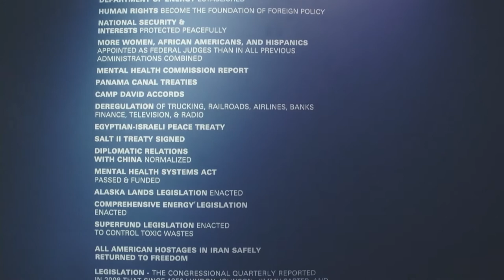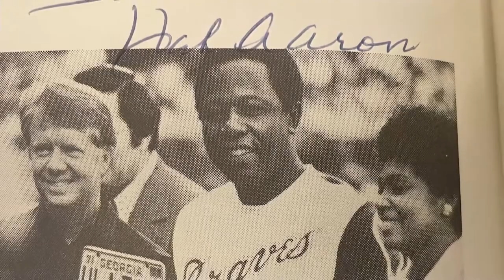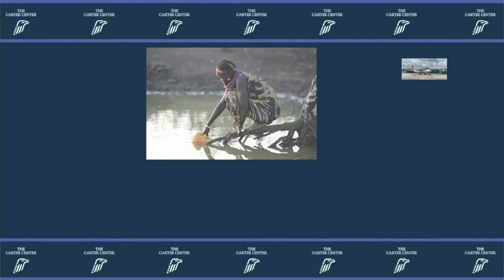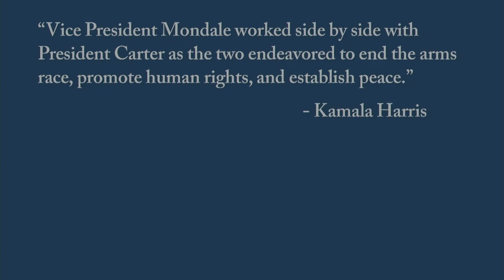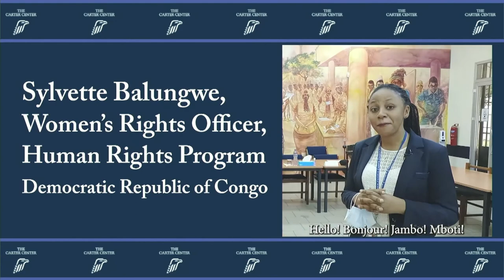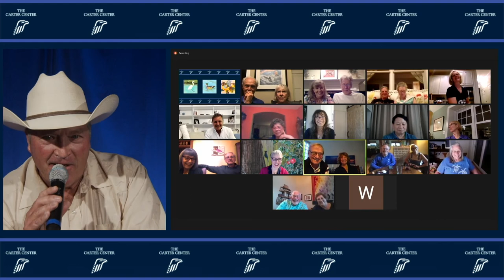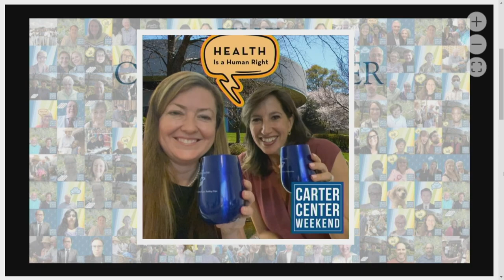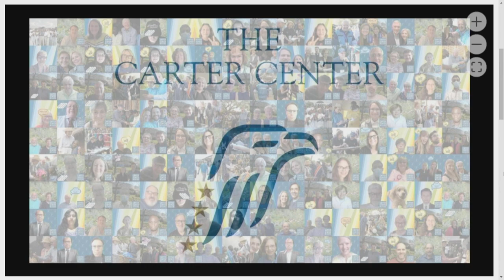Carter Center Weekend Broadcast and Auction (2021)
TUNE IN Saturday, June 26 at 8 p.m. for a live broadcast and auction to benefit The Carter Center. Join us for special messages from President and Mrs. Carter, up-close-and-personal looks at our programs, and the chance to bid on priceless artwork and memorabilia.

Broadcast begins at 8 p.m. EDT
Pre-show activities begin at 7:45 p.m. EDT

Together, let's wage peace, fight disease, and build hope for millions around the world!